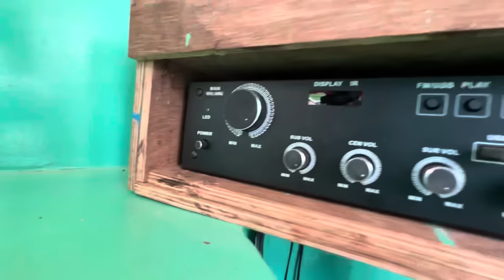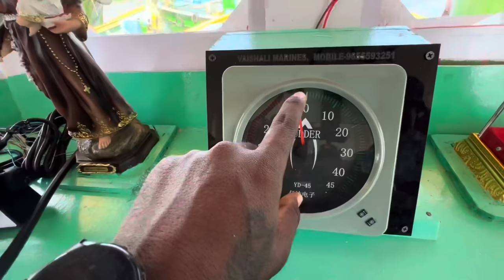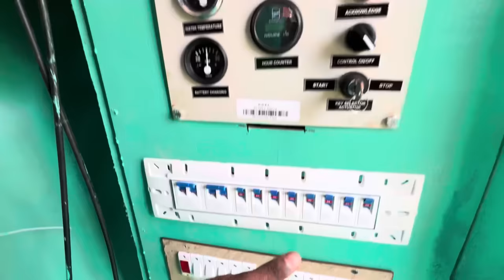ஆத்தி 😲60 லட்சம் மதிப்புள்ள இந்த Boat-ல இவ்வளவு வசதி இருக்கா⁉️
60 லட்சம் மதிப்புள்ள இந்த Boat-ல இவ்வளவு வசதி இருக்கா⁉️

fishing videos
fishing videos malayalam
fishing videos new 2023
fishing videos big fish
fishing videos tamil 2022
fishing videos
fishing videos tamil
fishing videos for kids
fishing videos in sea
fishing videos village
fishing videos malayalam new
tamil fishing
tamil fishing in sea
tamil fishing channel
tamil fishing video
tamil fishing
tamil fishing in river
tamil fishing and cooking
 tamil fishing boat
tamil fishing shorts
tamil fishing catching
tamil fishing rod

fishing channel
fishing freaks
fishing video tamil
fishing in sea
fishing women
fishing tricks in tamil
fishing
fishing videos
fishing in tamil
fishing rod

deep sea
deep sea fishing in tamil
deep sea fishing tamil nadu